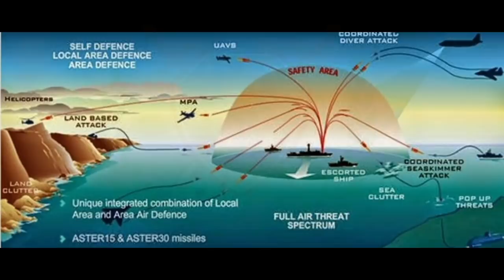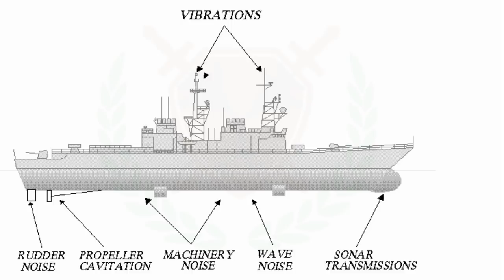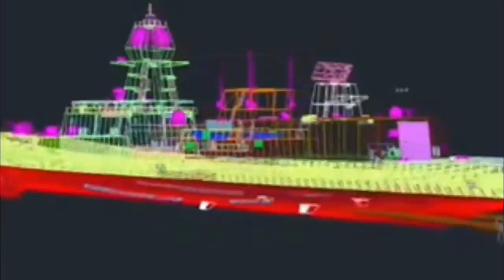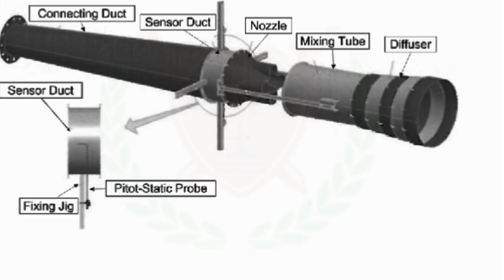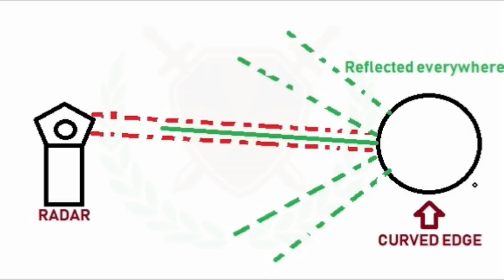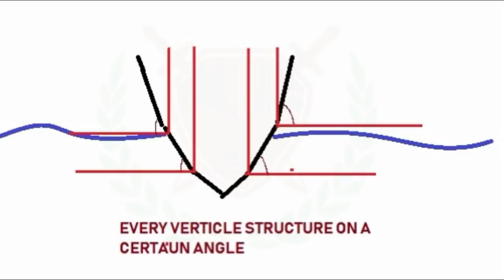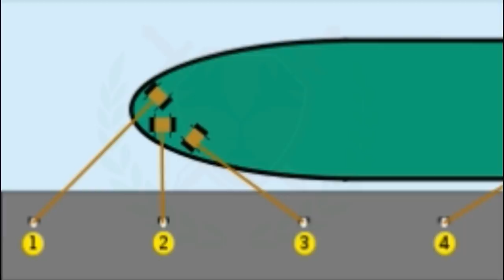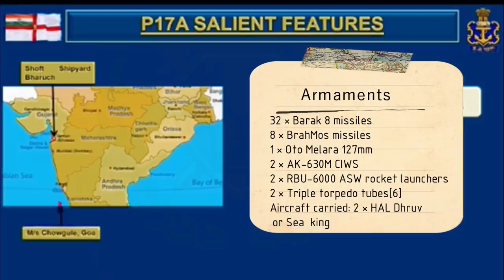Project P-17A: Stealth Frigate Analysis | Navy to launch on 28th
Four of the frigates will be constructed by Mazagon Dock Ltd in Mumbai and three by Garden Reach Shipbuilders & Engineers in Kolkata. India’s Cabinet Committee on Security (CCS) approved the proposal of Ministry of Defence for starting the Project 17A design-cum-construction programme in September 2012. The contract was signed with the two shipyards in February 2015. Steel cutting ceremony was held on 17 February 2017 which marked the commencement of construction. The first ship is expected to be commissioned by August 2022

ˍˍˍˍˍˍˍˍˍˍˍˍˍˍˍˍˍˍˍˍˍˍˍˍˍˍˍˍˍˍˍˍˍˍˍˍˍˍˍˍˍˍˍˍˍˍˍˍˍˍˍˍˍˍˍˍˍˍˍˍˍˍˍˍˍˍˍˍˍˍˍˍˍˍˍˍˍˍˍˍˍˍˍˍˍˍˍˍˍˍˍˍˍˍˍˍ

SOURCE